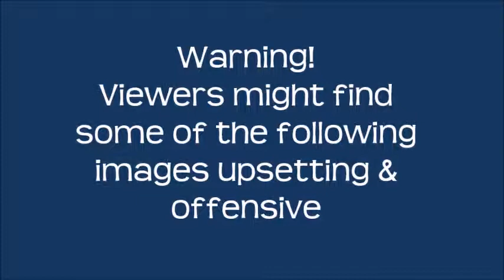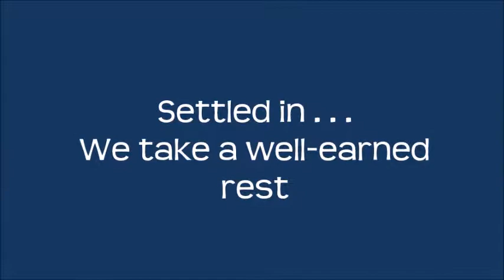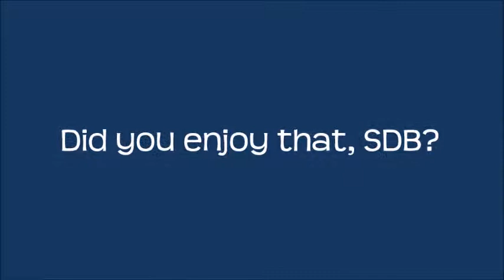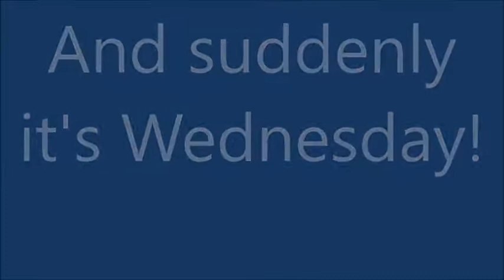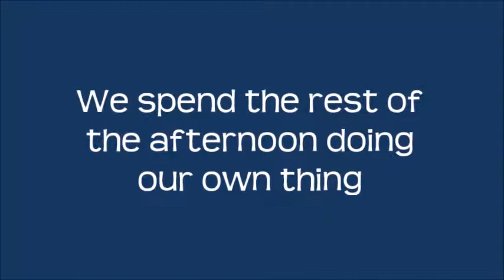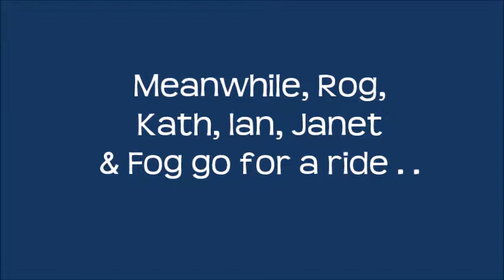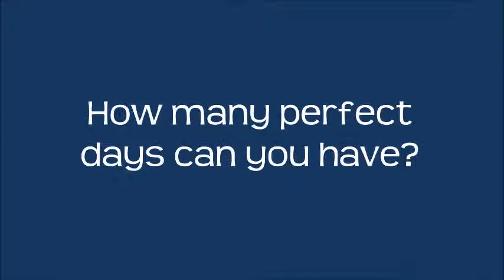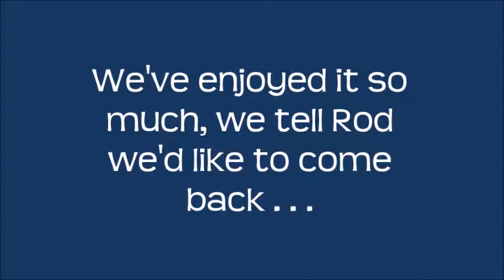LLandudno June 2018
The Silver Dream Bikers go to Llandudno in June 2018